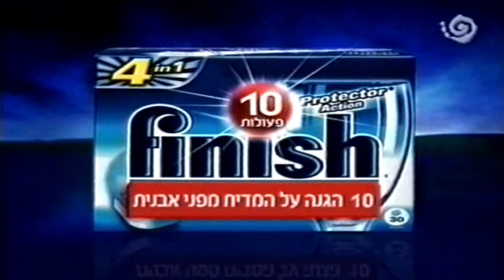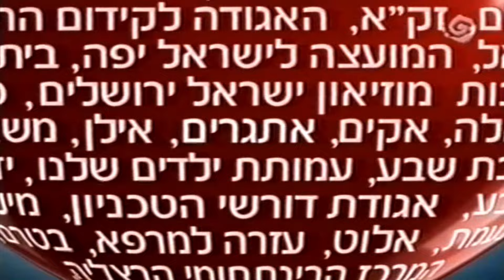מקבץ פרסומות 2006 ערוץ 2 קשת (69)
מקבץ ששודר לפני שידור הסדרה "חברים". הפרסומות שישנן במקבץ הן:

פרומואים:

0:00 - 48 שעות בלי צנזורה

פרסומות:

0:17 - נייק וומן
0:47 - פלאפון
1:08 - דיינרס כאל
1:21 - הרשת הביתית של בזק
1:35 - מזרחי טפחות
1:50 - ניו פארם
2:11 - סלטי אחלה לייט שטראוס עם ריימונד אבקסיס ואבי יקיר
2:26 - יקבי רמת הגולן - ארץ היין
3:07 - טבליות למדיח 10 פעולות פיניש
3:22 - קניית חזיה (המשביר החדש לצרכן) בערוץ 444
3:27 - ילדות רעות בערוץ 24
3:42 - הרצועה בערוץ ביפ
4:02 - עמותת אתגרים - בנק הפועלים